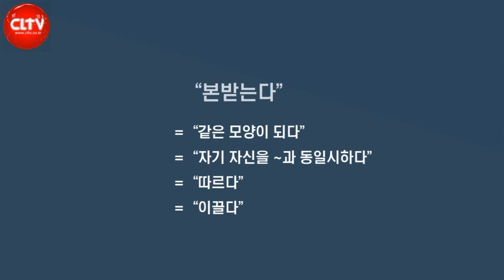CLTV 파워메시지ㅣ'너희는 이 세대를 본받지 말라'ㅣ오륜교회(김은호 목사)ㅣ2023.2.26 주일설교